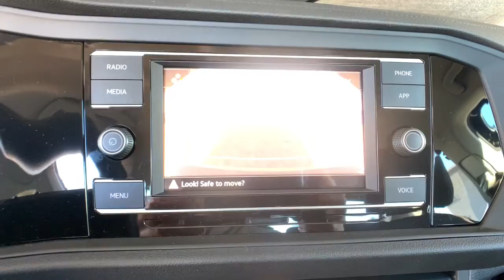2021 Volkswagen Jetta Denver, Aurora, Lakewood, Littleton, Fort Collins, CO MM022483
Black Uni New 2021 Volkswagen Jetta available in Denver, Colorado at O'Meara VW. Servicing the Aurora, Lakewood, Littleton, Fort Collins, CO area.
2021 Volkswagen Jetta S Auto - Stock#: MM022483 - VIN#: 3VWC57BU1MM022483

O'Meara VW
1900 W 104th Ave

bEquipment/bbrIt features a hands-free Bluetooth phone system. Protect this vehicle from unwanted accidents with a cutting edge backup camera system. Front wheel drive on this Volkswagen Jetta gives you better traction and better fuel economy. This vehicle has a 1.4 liter 4 Cylinder Engine high output engine. This small car has an elegant black exterior finish. Light weight alloy wheels on this small car are the perfect compliment to a stylish body. This model has an automatic transmission. Easily set your speed in this model with a state of the art cruise control system.  Increase or decrease velocity with the touch of a button. Enjoy the tried and true gasoline engine in the vehicle. Anti-lock brakes will help you stop in an emergency. The vehicle is built for driving comfort with a telescoping wheel. Small and nimble this vehicle scoots through traffic.  It offers great fuel mileage and ease of parking.brbrbAdditional Information/bbrPrice does include $599 D&H Fee.  All prices specifications and availability subject to change without notice. Contact dealer for most current information.
Engine: 1.4L TSI I-4 Turbocharged;  DOHC 16-valve; direct injection,Transmission: 8-Speed Automatic;  Tiptronic and sport mode; Engine Start/Stop System,Front-Wheel Drive,Engine Oil Cooler,60-Amp/Hr 540CCA Maintenance-Free Battery w/Run Down Protection,140 Amp Alternator,Gas-Pressurized Shock Absorbers,Front And Rear Anti-Roll Bars,Electric Power-Assist Speed-Sensing Steering,13.2 Gal. Fuel Tank,Single Stainless Steel Exhaust,Strut Front Suspension w/Coil Springs,Torsion Beam Rear Suspension w/Coil Springs,4-Wheel Disc Brakes w/4-Wheel ABS; Front Vented Discs; Brake Assist; Hill Hold Control and Electric Parking Brake,Security System Pre-Wiring,Wheels: 16 2-Tone Machined Alloy,Tires: 205/60R16 All-Season,Spare Tire Mobility Kit,Clearcoat Paint,Body-Colored Front Bumper,Body-Colored Rear Bumper,Chrome Side Windows Trim,Body-Colored Door Handles,Body-Colored Power Side Mirrors w/Manual Folding,Fixed Rear Window w/Defroster,Light Tinted Glass,Variable Intermittent Wipers,Fully Galvanized Steel Panels,Black Grille w/Chrome Accents,Front License Plate Bracket,Trunk Rear Cargo Access,Fully Automatic Aero-Composite Led Low/High Beam Daytime Running Headlamps w/Delay-Off,Perimeter/Approach Lights,LED Brakelights,Radio: Composition Color w/6.5 Touchscreen;  AM/FM radio and WMA/MP3 player w/USB-C input; App-Connect smartphone integration (w/Apple CarPlay; Android Auto and MirrorLink) via USB; capability for in-vehicle 4G LTE enabled Wi-Fi (cellular data plan required; includes limited trial); capability for VW Car-Net services (capabilities for certain services vary; requires enrollment or subscription); 4-speaker sound system and Bluetooth connectivity (for compatible devices),Radio w/Seek-Scan; Clock; Speed Compensated Volume Control; Steering Wheel Controls and Radio Data System,Audio Theft Deterrent,Window Grid Diversity Antenna,2 LCD Monitors In The Front,Front Comfort Seats;  6-way manual drivers seat w/height adjustment and 4-way manual front passenger seat,Driver Seat,Passenger Seat,60-40 Folding Bench Front Facing Fold Forward Seatback Rear Seat,Manual Tilt/Telescoping Steering Column,Front Cupholder,Rear Cupholder,Power Fuel Flap Locking Type,Remote Releases -Inc: Power Cargo Access,Cruise Control w/Steering Wheel Controls,Manual Air Conditioning,HVAC;  Underseat Ducts,Glove Box,Driver Foot Rest,Interior Trim;  Metal-Look Instrument Panel Insert; Metal-Look Door Panel Insert and Metal-Look Interior Accents,Full Cloth Headliner,Urethane Gear Shifter Material,Day-Night Rearview Mirror,Driver And Passenger Visor Vanity Mirrors,Full Floor Console w/Covered Storage and 1 12V DC Power Outlet,Rear Map Lights,Fade-To-Off Interior Lighting,Full Carpet Floor Covering,Carpet Floor Trim,Cargo Features;  Spare Tire Mobility Kit,Cargo Space Lights,FOB Controls;  Cargo Access,Driver / Passenger And Rear Door Bins,Delayed Accessory Power,Systems Monitor,Redundant Digital Speedometer,Outside Temp Gauge,Analog Display,Seats w/Cloth Back Material,Manual Adjustable Front Head Restraints and Manual Adjustable Rear Head Restraints,Front Center Armrest,Engine Immobilizer,1 12V DC Power Outlet,Air Filtration,Side Impact Beams,Dual Stage Driver And Passenger Seat-Mounted Side Airbags,Low Tire Pressure Warning,Dual Stage Driver And Passenger Front Airbags,Curtain 1st And 2nd Row Airbags,Airbag Occupancy Sensor,Rear Child Safety Locks,Outboard Front Lap And Shoulder Safety Belts;  Rear Center 3 Point; Height Adjusters and Pretensioners,